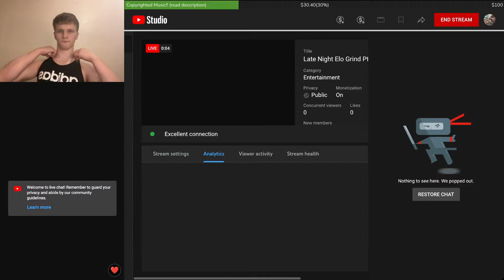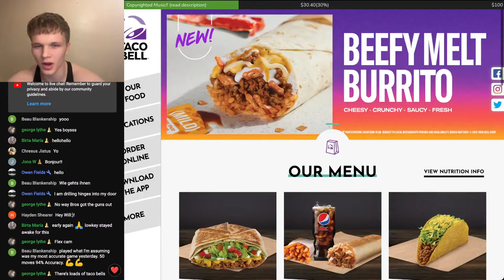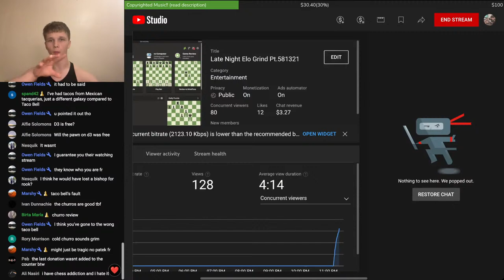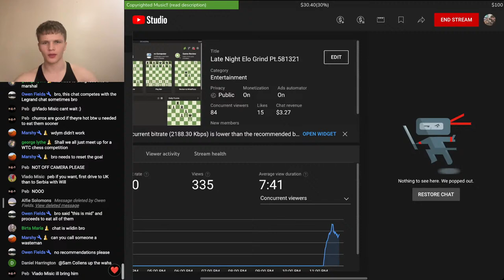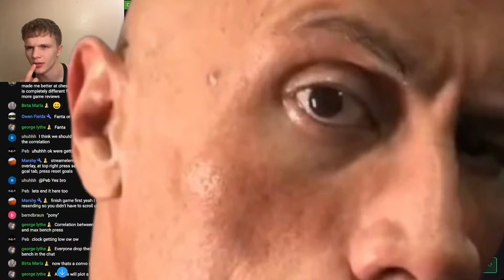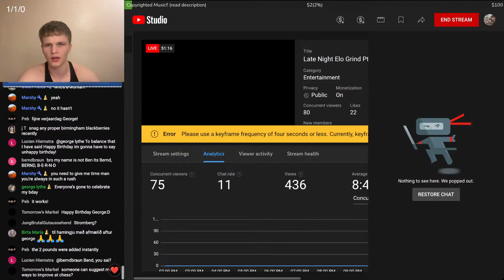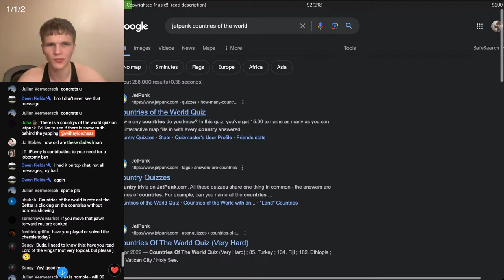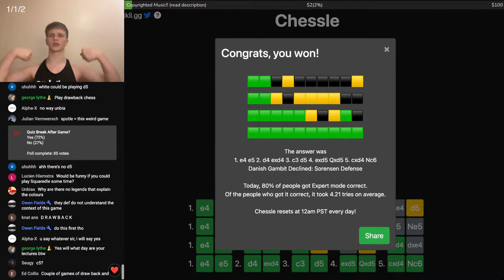Late Night Elo Grind Pt.581321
(Any support through this link will go directly towards the copyrighted music fund at the top of the screen) Thank you!!